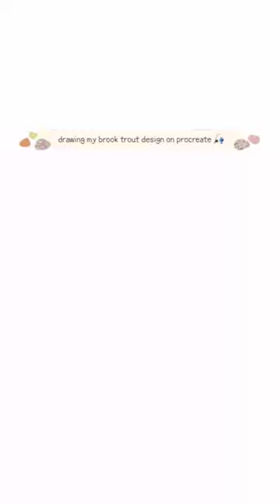drawing a brook trout in procreate🎣